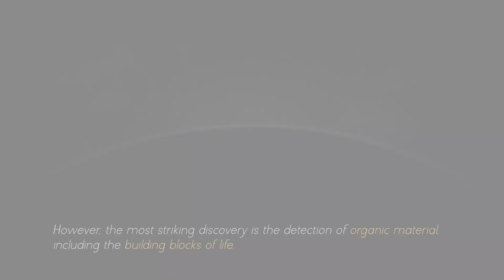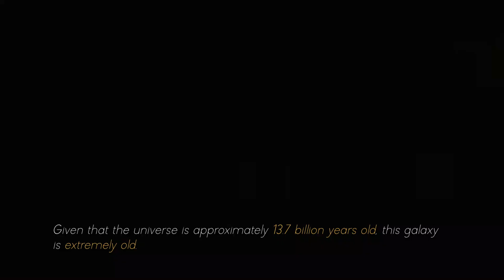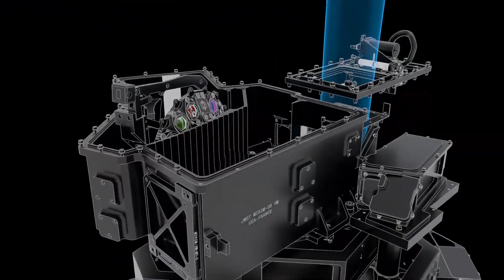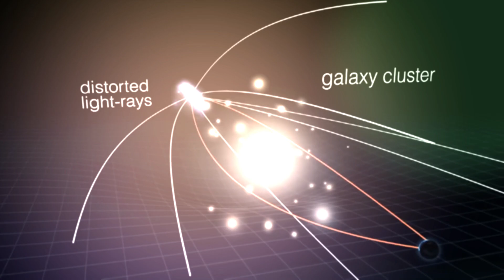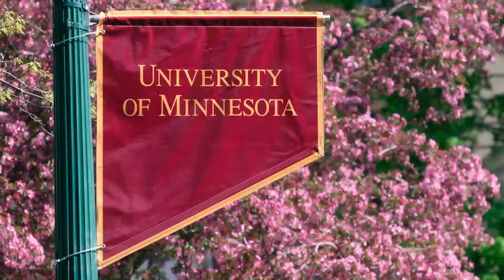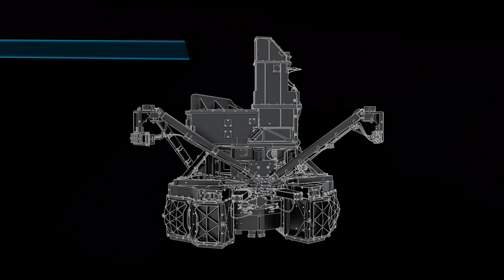James Webb Telescope Just Detected a Massive 12 Billion Year Old Structure